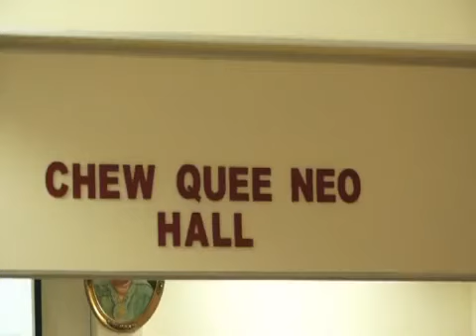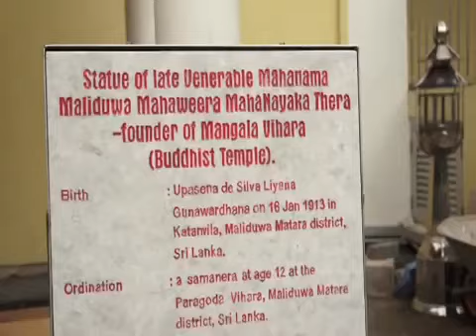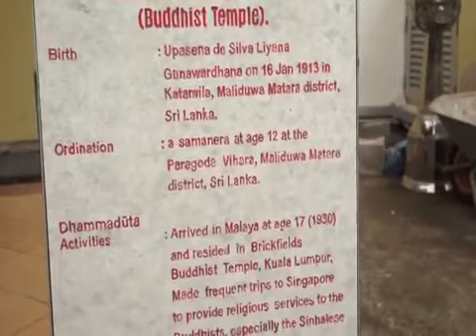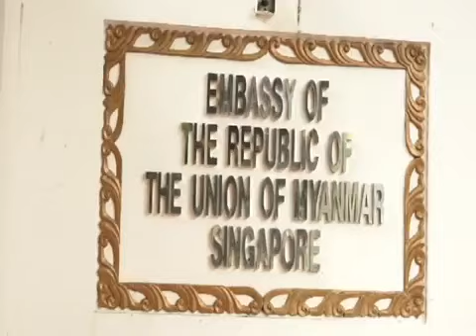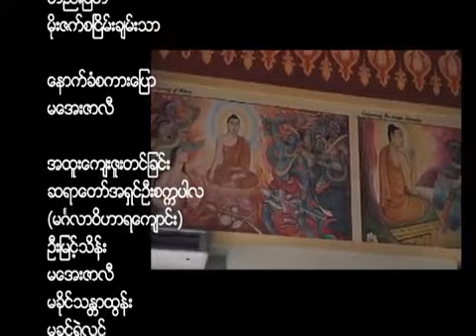Abhidhamma Exam Center Singapore - Interviewed by Skynet 2012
At year 2012, Mangala Vihara (Singapore) become Exam Center of Abhidhamma exams held by Ministry of Religious Affair, Myanmar. Interview is held by Skynet broadcasting channel at Mangala Vihara Monastery, Singapore